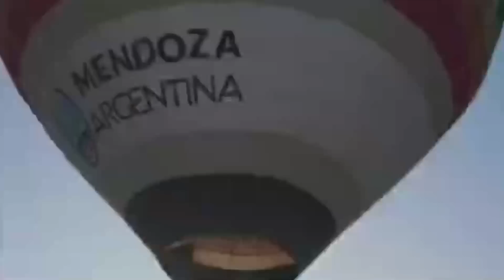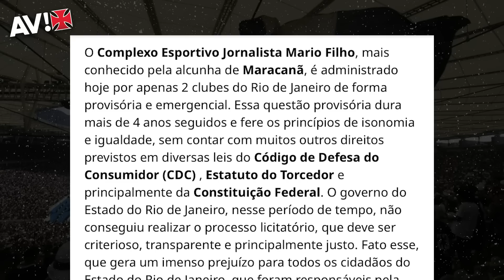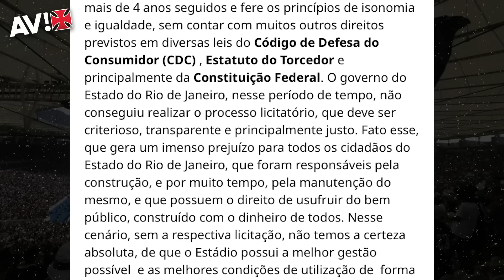DANDO NOMES! VASCO DEFINE REDUÇÃO DE ELENCO E NOVAS CARAS. EX DESIGN PREMIADO EXPLICA ESTRANHA SAÍDA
ABAIXO ASSINADO para o torcedor do Vasco pedir explicações sobre uso do Maracanã pela licitação limpa! O Maracanã é de todos!
Um dia de volta do elenco e de definições por enxugamento e por novos nomes. Planejamento e caminhos para usar bem período antes do brasileiro. Nos bastidores, torcedor se movimenta pelo Maracanã e ex design do clube, vencedor de prêmios, explica estranha saída do marketing vascaíno.

ASSOCIA VASCO!